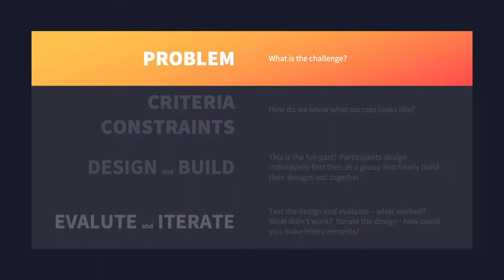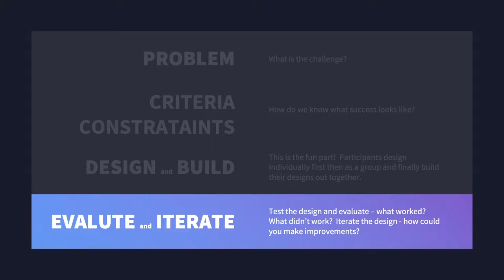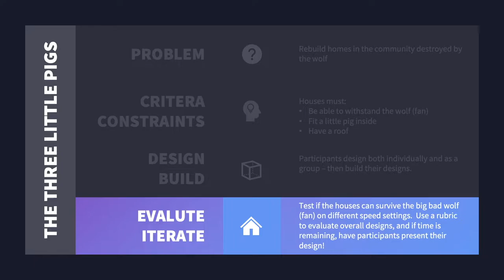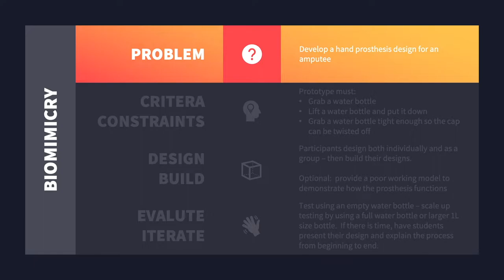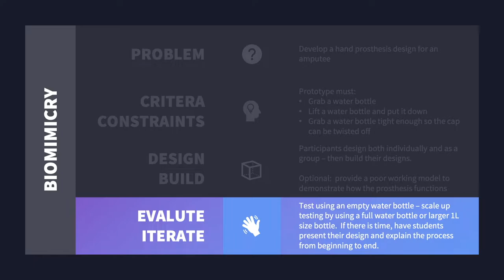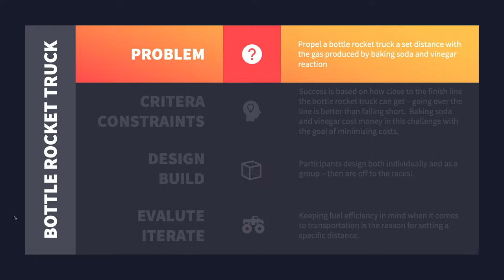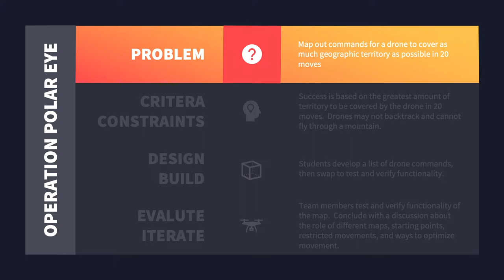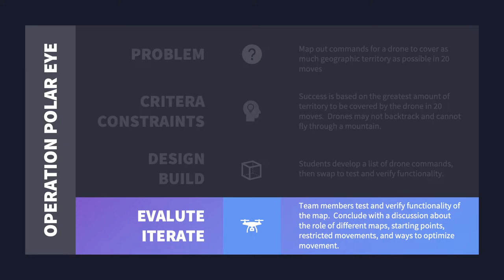Engineering Design Challenges for Every Classroom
Join Learning Undefeated's Chief Innovation Officer, Jennifer Colvin, to level up common classroom activities to engineering design challenges. Tune in to learn an adaptable framework to make any activity into an engineering challenge, plus K-12 examples that illustrate how easy it is to make small tweaks to existing activities to fit an engineering design challenge template.

The Spark of STEM (SoS) Coffee Break Series – presented by AstraZeneca –  is an online series for educators designed to inspire and equip teachers with innovative STEM learning tools.  Grab your coffee and join host Maynard Okereke, “Hip Hop M.D.”, for 15 minutes of fun and engaging STEM tips, activities, and inspiration for the classroom featuring fellow educators and STEM influencers.  And don't miss our weekly 1-minute Spark of STEM on social media every Wednesday all year long!

Download resources, such as material lists and worksheets, to use these activities in your classroom